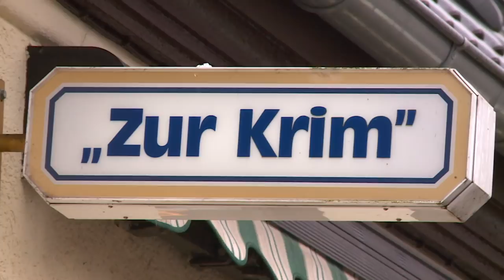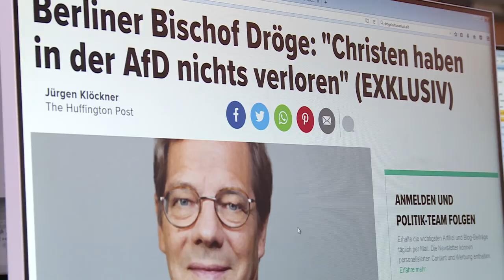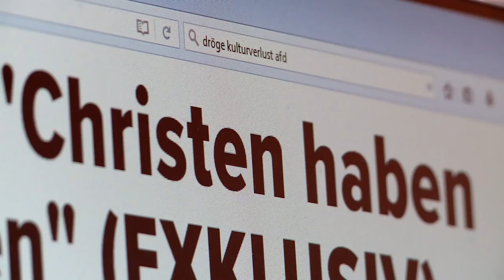One congregation and Germany's far-right | DW Documentary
Catholic and Protestant bishops are both agreed that Christianity and the AfD's far-right policies are incompatible. Protestant pastor Beatrix Spreng has been squaring up to the conflict for years.

Pastor Beatrix Spreng has a small congregation, but she faces a huge task. In Joachimsthal in the eastern German state of Brandenburg, almost a quarter of the population voted for the right-wing populist Alternative for Germany party in the last elections. The AfD is the biggest opposition party in Germany's parliament. But what can the church do about it? Berlin's Protestant bishop Markus Dröge says that Christianity and the AfD are incompatible. But while many pastors are reluctant to address the issue, Beatrix Spreng has been fighting against the rise of the far-right for years - and does not intend to stop now. Exclude or Embrace?
Religion and the Far Right - A Report by Axel Rowohlt